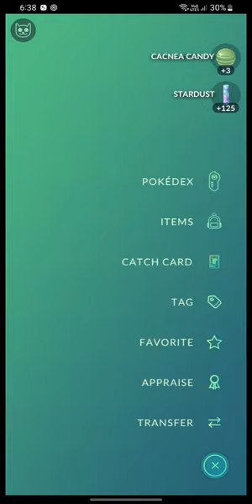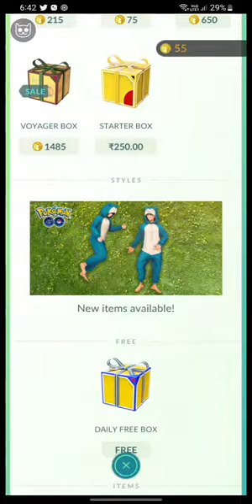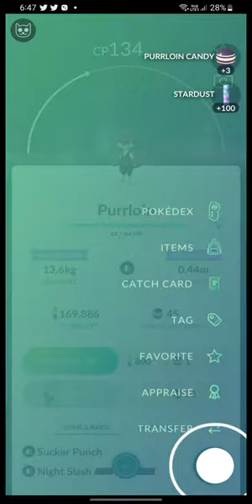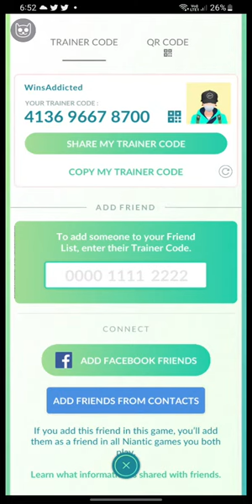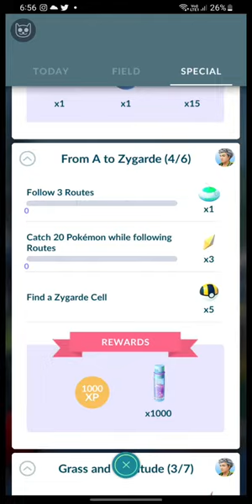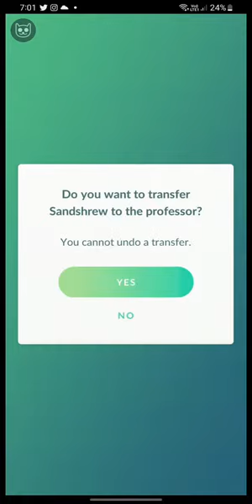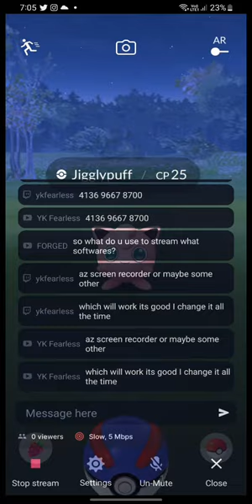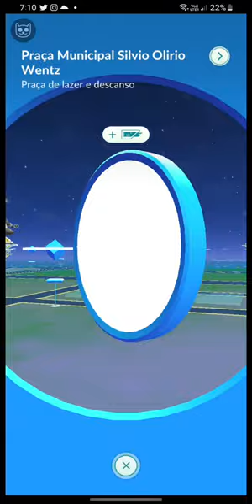Getting Some Lucky Catches with Incence Pokemon Go Yahya Knowledge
Pokémon Go Scaring The Opponents by the moves,

ADDING ME TO PLAY TOGETHER :-